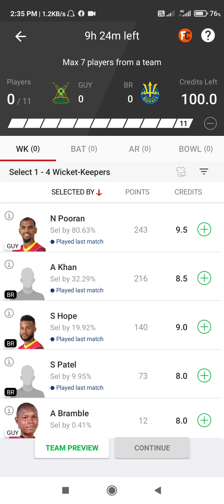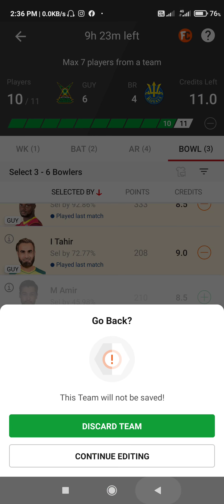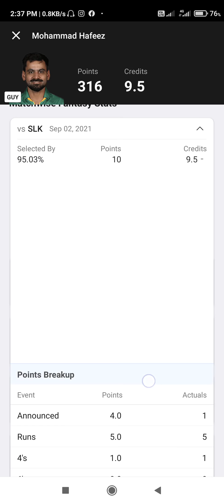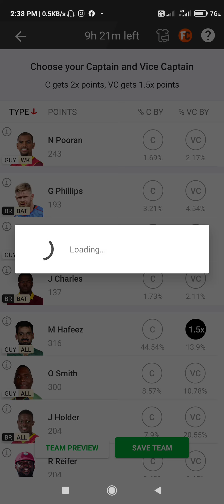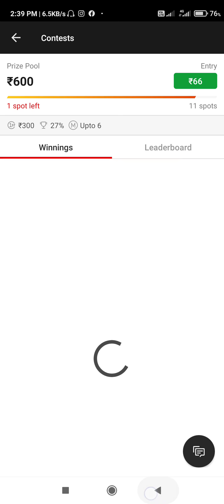GUY vs BR dream11 team predection cpl dream11 team predection malayalam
1.
2. Use my invite code SHYAMP2393JK
3. Get ₹200 in discounts

cpl team predection